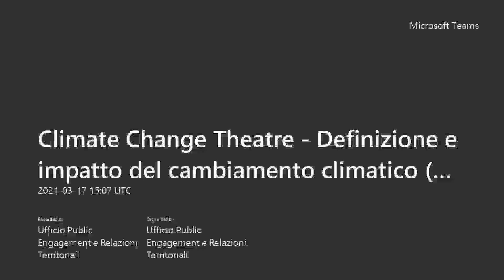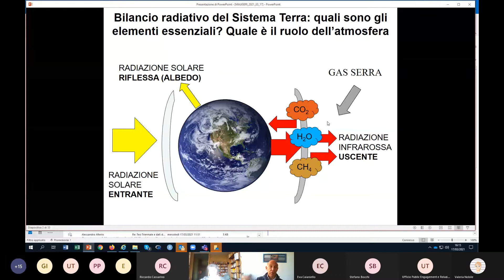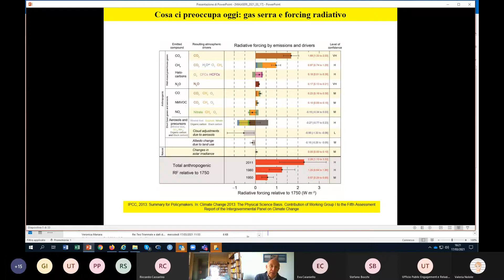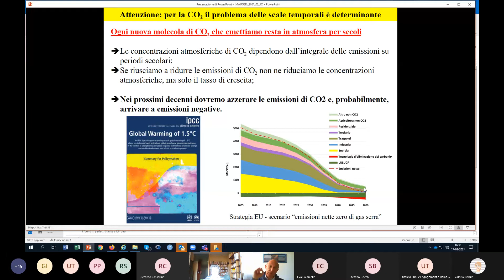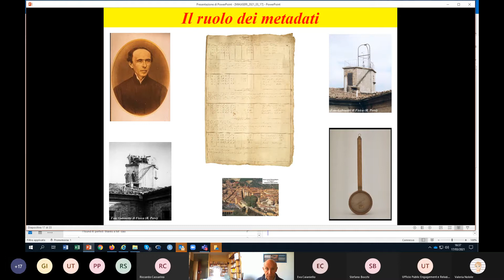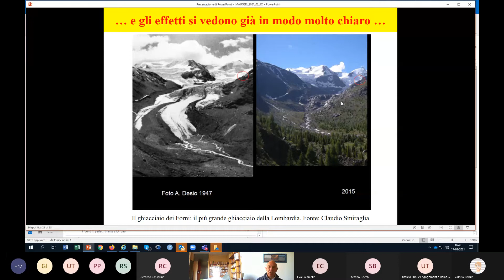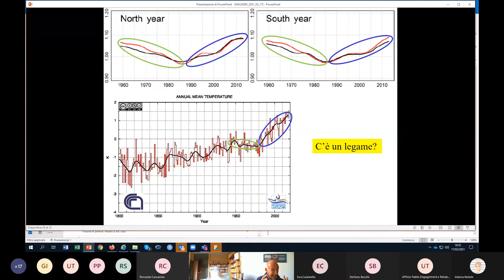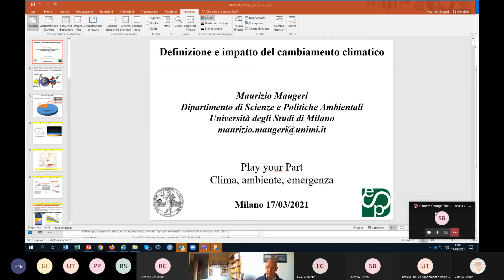Climate Change Theatre - Definizione e impatto cambiamento climatico con Maurizio Maugeri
Quali sono gli effetti delle emissioni climalteranti e delle radiazioni solari sul nostro pianeta? Come “leggere” il cambiamento climatico a partire dai dati meteo? Queste e altre domande saranno il filo conduttore del webinar di “Climate Change Theatre: Play your part!”, tenuto da Maurizio Maugeri, docente di Fisica e climatologia in Statale